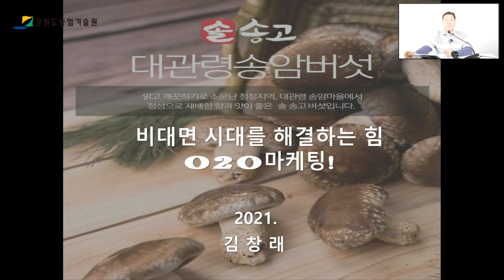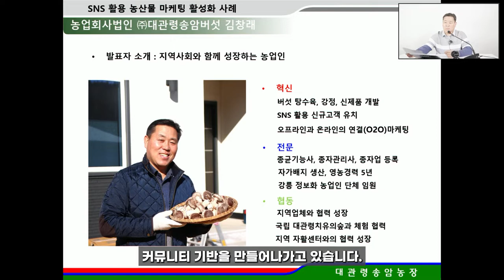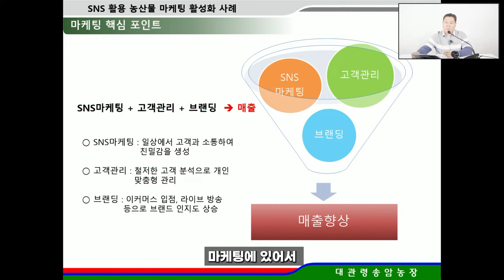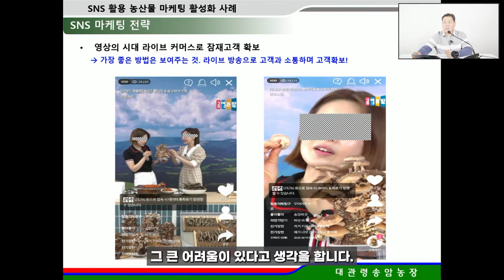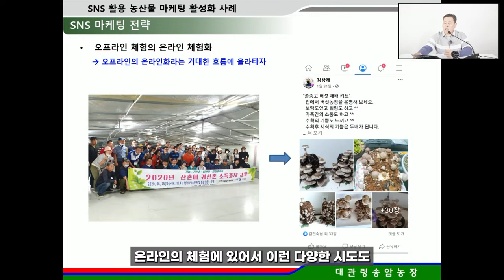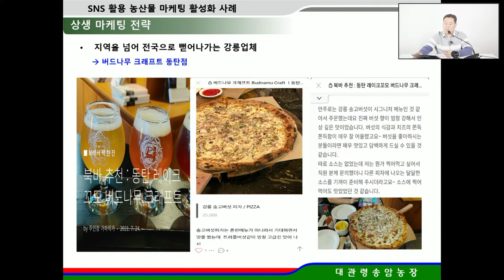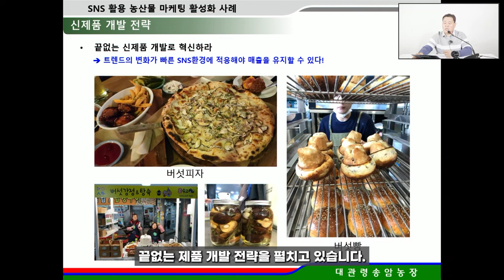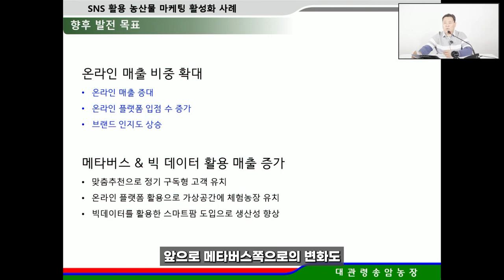송이맛이나는 표고버섯 재배키트 개발 솔송고버섯이란? 버섯체험농장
대관령송암버섯 버섯재배키트 개발 솔송고버섯이란?
강릉버섯재배 솔송고버섯

강원도정보화농업인연합회 강원도 강릉회원
정보화경진대회 수상작 2021

감사합니다